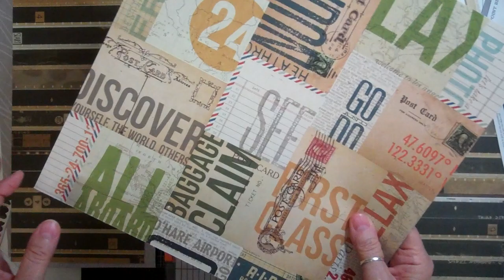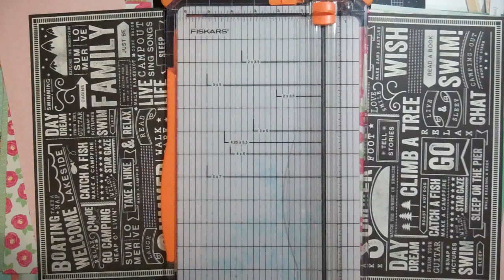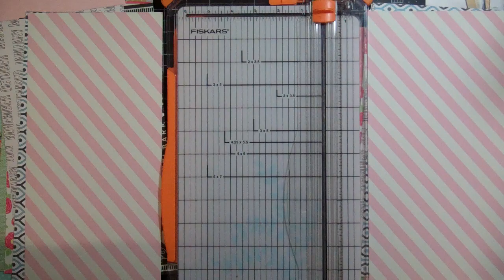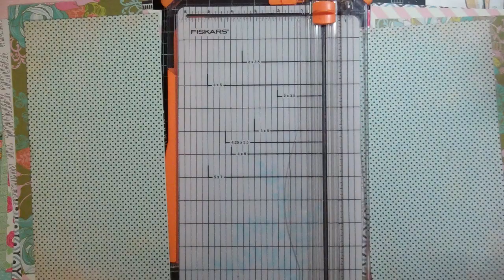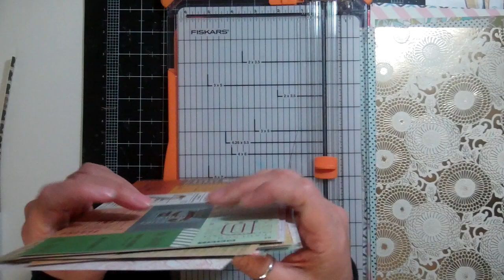Scrapbooking Process: Roundabout Studio Calico kit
I am going to try this and see if it helps my block of starting with a new kit. Join me on my new Facebook group, here is the